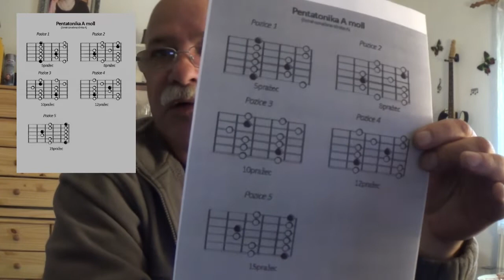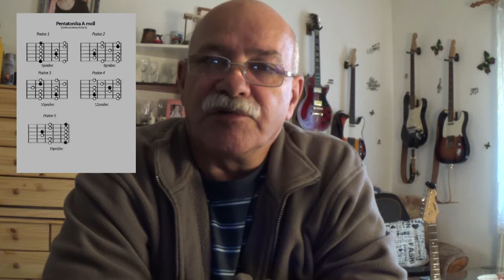Pentatonika Amoll a co dál.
Promluvíme si, co bude dál.